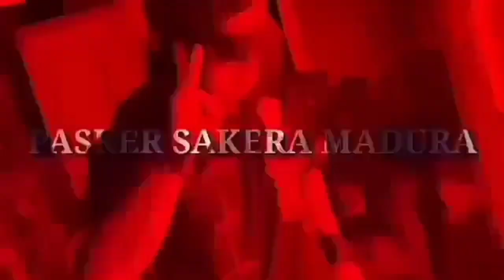TABLIGH AKBAR MERAH PUTIH/Bersama:Maulana Habib Luthfi Bin Yahya/ Di hadiri 10Perguruan Pencak Silat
video selanjutnya lagi proses ( prat 1 )

IKSPI Sampang – Kirab Kebangsaan Merah Putih sukses digelar di Kota Sampang, kegiatan di mulai dengan upacara, setelah selesai upacara.Bupati Sampang H.Slamet Junaidi dan Wakil Bupati Sampang H.abdullah hidayat serta rombongan dan para alim ulama melakukan tabur bunga di makam pahlawan.

Dalam Kirab Kebangsaan Merah Putih yang berlangsung mulai pukul 15:00 Wib dengan menempuh rute dari taman makam pahlawan (TMP) di jalan Kusuma bangsa ke Lapangan Wijaya kusuma membentangkan bendera merah putih sepanjang 500M dan terlihat antusias masyarakat di sepanjang jalan mengibarkan bendera dan melambaikan tangan Ke bupati dan wakil bupati menunjukkan kegembiraan, Sabtu 2020/02/08.

Kegiatan parade kebangsaan ini di hadiri oleh Pasukan TNI-POLRI, SAT POL PP, BANSER, GP Ansor, pelajar, Mahasiswa, Pramuka, dan terlihat juga dari beberapa Perguruan pencak silat yg di koordinir oleh IPSI Sampang.

Awak mediaciber.com mewawancarai Mas Cosee utusan dari perguruan silat IKS Pi kera sakti cabang Sampang,”Dengan adanya parade kebangsaan ini saya sangat Senang dan patut di acungi jempol, karena dengan adanya acara Seperti ini kita sesama pendekar bisa saling kenal dan bisa saling berbagi ilmu, apalagi dalam waktu dekat ini ada pertandingan mas, jadi saya bisa menilai mana lawan yang kuat (sambil tertawa kecil),” ungkapnya.

🦍pada kalian yang sudah menonton video ini, yang sudah melihat channel youtube saya
🦍salam perdamaian pencak silat seluruh Indonesia
🦍terimakasih
🦍salam jien shoo